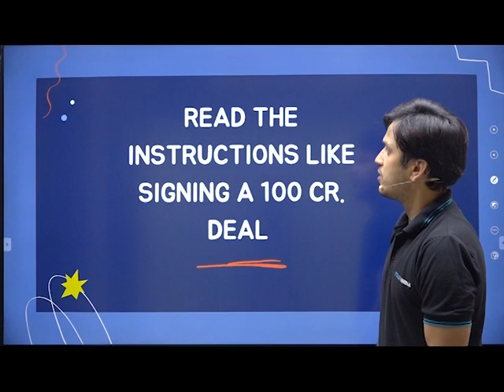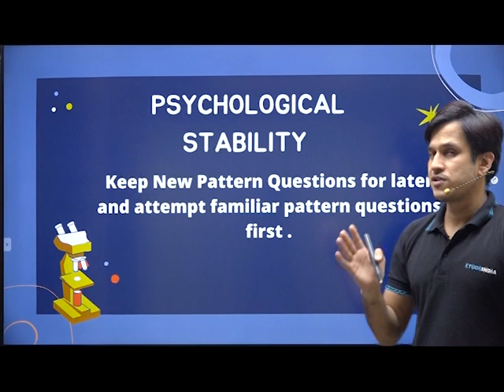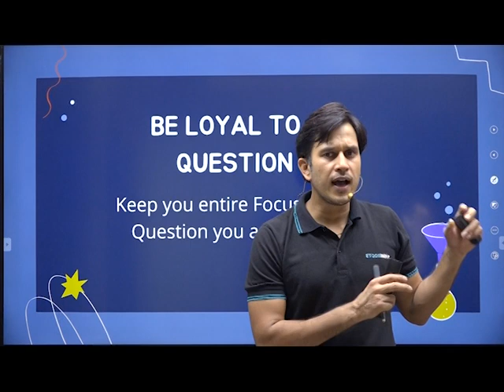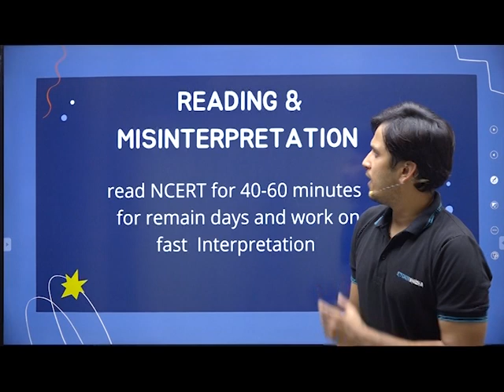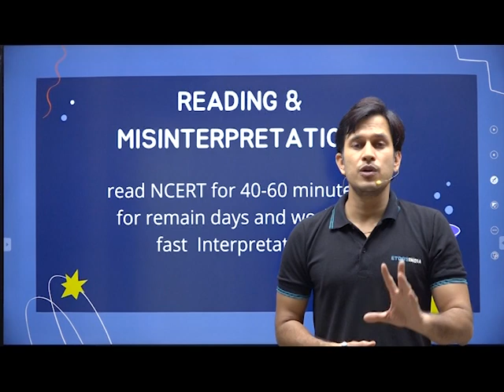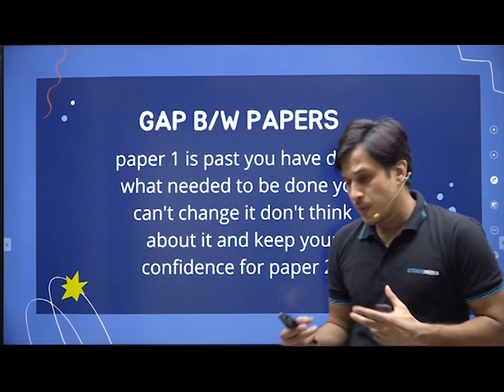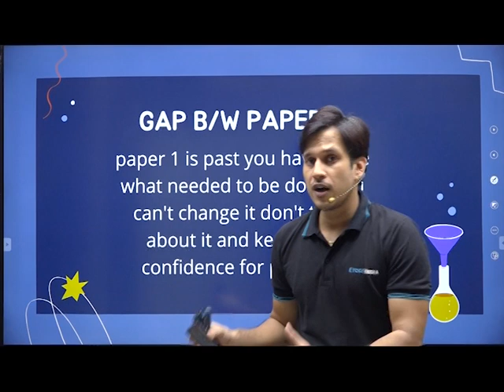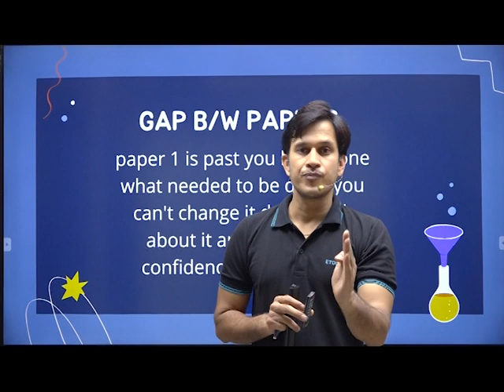JEE ADVANCED 2021 Strategy | JEE Advanced Final Tips | Prince Sir | Etoosindia